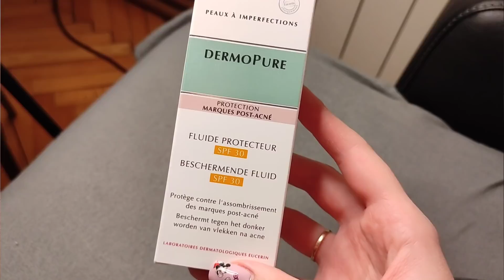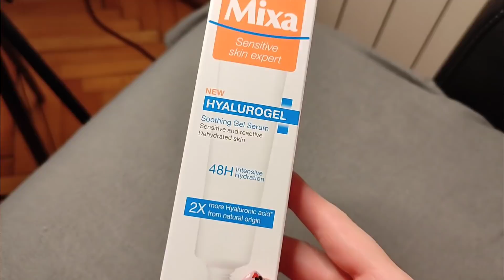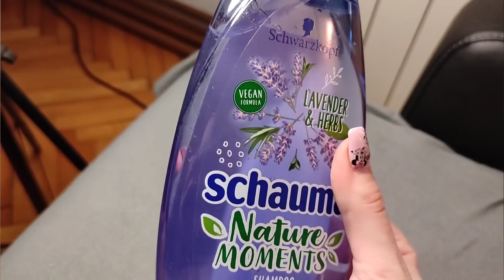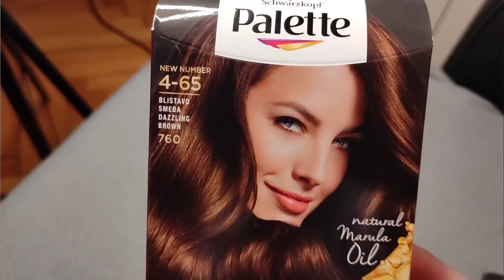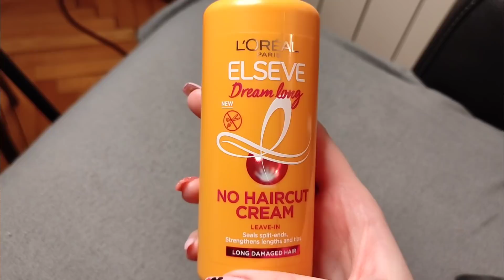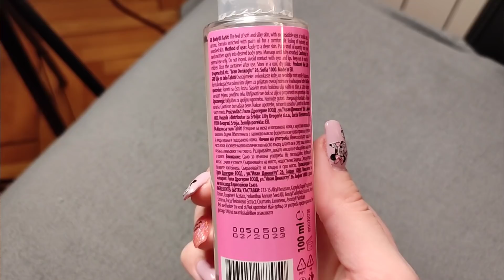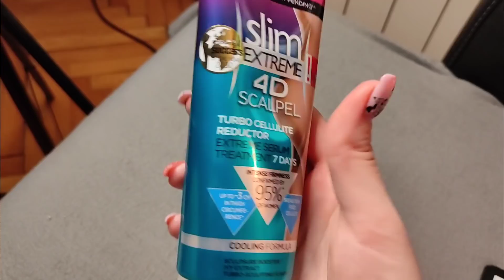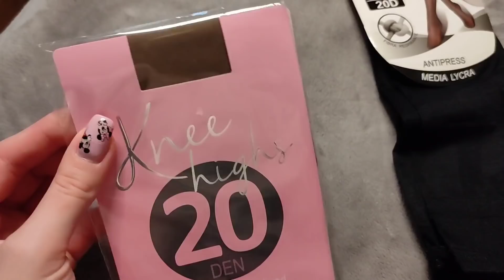HAUL- cosmetics & makeup 🛒 Drogerijski haul🌟shopping